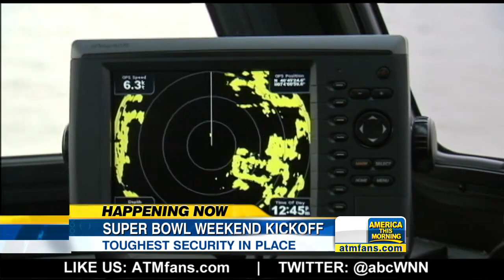Super Bowl 2014: Unprecedented Security Measures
ABC News' Tahman Bradley reports that officials are leaving nothing to chance for Super Bowl XLVIII.